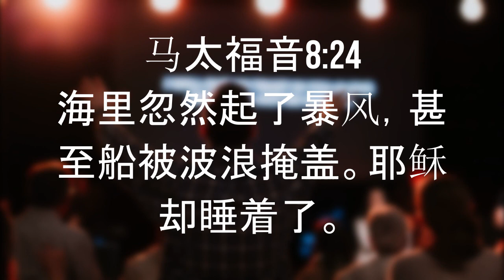Morning Sermon with Pastor Thursday, April 30 2020. (Chinese)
Theme: Matthew 8:24
Sharing: Ps. Lie A Min
Song: 聖靈來造訪這地 (Spirit, Come)
Artist: River Of Life Christian Church
Album: 天開了
CD Baby (on behalf of River Of Life Christian Church)